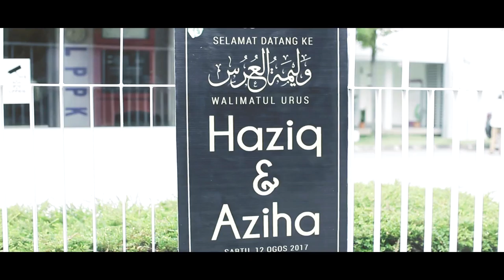WEDDING : Dr. Haziq & Aziha // by Artisthick Graphy